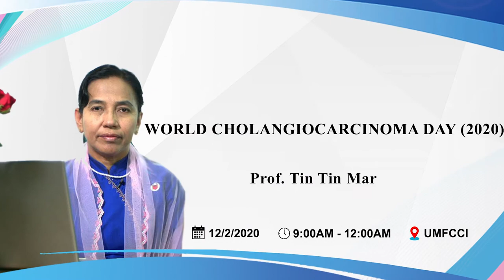ကမ္ဘာ့သည်းခြေလမ်းကြောင်းကင်ဆာနေ့အထိမ်းအမှတ်ဟောပြောပွဲဖိတ်ကြားခြင်း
၂၀၂၀ ခုနှစ်၊ ဖေဖော်ဝါရီလ (၁၂) ရက်နေ့ (ဗုဒ္ဓဟူးနေ့) နံနက် (၉) နာရီမှ နေ့လည် (၁၂) နာရီအထိ ရန်ကုန်မြို့ မင်းရဲကျော်စွာလမ်းရှိ UMFCCI တွင် ရန်ကုန် ကုတင်(၅၀၀) အထူးကုဆေးရုံကြီး၊ အသည်းနှင့်သည်းခြေလမ်းကြောင်းခွဲစိတ်ကုပညာဌာနမှ ကြီးမှူးကျင်းပပြီး Zifam မှကူညီပံ့ပိုးပေးထားသော ကမ္ဘာ့သည်းခြေလမ်းကြောင်းကင်ဆာနေ့အထိမ်းအမှတ်ဟောပြောပွဲကိုပြုလုပ်သွားမည်ဖြစ်ပါတယ်။

အဆိုပါပွဲတွင် ကမ္ဘာ့သည်းခြေလမ်းကြောင်းကင်ဆာနေ့အကြောင်းသိကောင်းစရာများ၊ သည်းခြေလမ်းကြောင်းကင်ဆာကုသပုံနှင့် ကာကွယ်နိုင်သောနည်းလမ်းများကို သည်းခြေလမ်းကြောင်းဆိုင်ရာ ခွဲစိတ်အထူးကုဆရာဝန်ကြီးများမှ ဟောပြောသွားမှာဖြစ်ပြီး စိတ်ပါဝင်စားသူမည်သူမဆိုအခမဲ့တက်ရောက်နိုင်ကြောင်း သတင်းကောင်းပါးအပ်ပါတယ်။